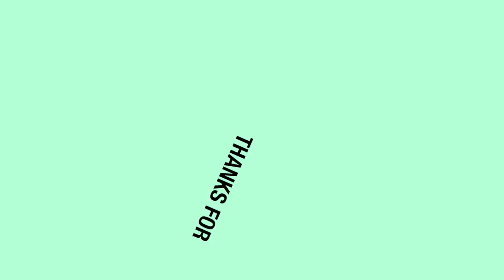*Xabiiba Balbalaaf Ahun & Cali Cumar Maydhane